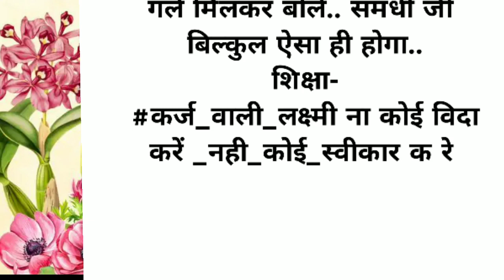प्रेरणादायक कहानी | hindi stories| moral story in Hindi| short story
प्रेरणादायक कहानी | hindi stories| moral story in Hindi| short story| daily dose

hindi story,
lessonable story,
short story,
hindi stories,
hindi kahani,
motivational speech,
motivational video,
motivation,
motivational,
motivational kahani in hindi,
motivational kahani,
motiational story,
learning story,
bedtime stories